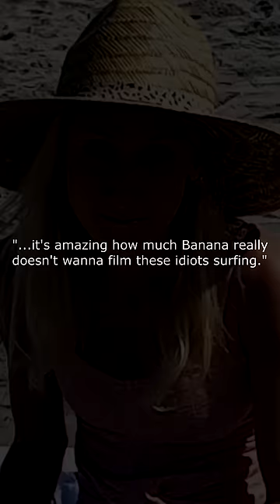Torturing my Banana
Banana is such a good sport about having to film us every weekend, but I'm still having a little fun with her here as I use my movie trailer voice acting skills to create a trailer with her that celebrates the Halloween season.

Why does it look like I’m making real eye contact and being expressive with my eyes?

The Blind Surfer Q&A playlist has links to these videos as well as newer updated ones and you can find that

You can also learn a lot and get inspired by watching The Blind Surfer Documentary called “Finding A Way”

The Blind Surfer channel is always happy to help spread awareness and information about blindness and how it affects tens of millions of people worldwide.